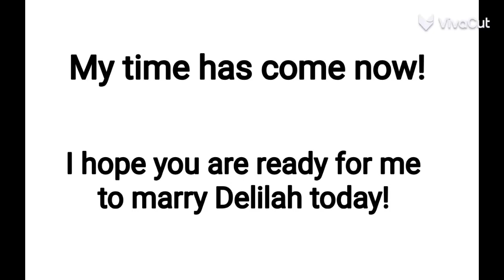Message to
My time has come! Me and my girlfriend Delilah are so excited to marry each other! I hope you are ready, my friend!